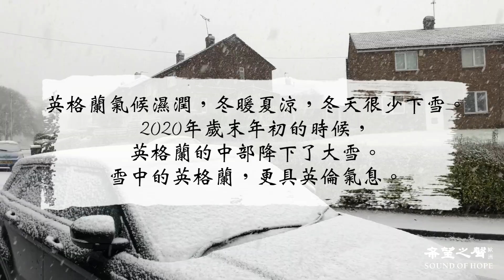【英格蘭的雪❄】Snowfall in England, UK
雪中的英格蘭，更具英倫氣息！

2. Far Away From The Sea（storyblocks.com）